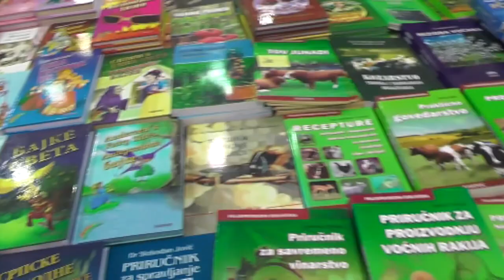NA DOČEKU NOVE GODINE NA TRGU PEVAĆE NEVERNE BEBE